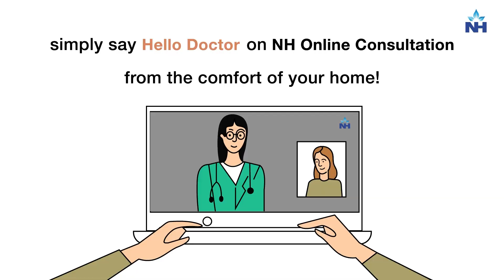COVID-19 in Children and Prevention | Dr. Santanu Bag Discusses Symptoms and Safety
In this video, Dr. Santanu Bag, Consultant - Paediatric at R N Tagore Hospital, Kolkata, discusses the impact of COVID-19 on children and how parents can protect their little ones during the ongoing pandemic.

Many people assume that children are not affected by COVID-19, but children can get infected, though the symptoms tend to be milder. Dr. Santanu Bag explains how, in comparison to last year, more children are getting infected this year, making it essential for parents and caregivers to remain vigilant and follow COVID-19 prevention protocols to keep children safe.

Key takeaways include:

How COVID-19 affects children
Common mild symptoms in children
The importance of following COVID-19 protocols for children’s safety
Steps to ensure preventative measures in children during the pandemic
Dr. Bag emphasizes the need to stay informed and vigilant while following appropriate measures to ensure the health and safety of children during this challenging time.

Chapters:

00:00 - Introduction to COVID-19 in children
01:15 - How COVID-19 symptoms manifest in children
02:00 - Increased infections in children this year
03:00 - Prevention tips for keeping children safe
04:00 - The importance of COVID-19 protocols